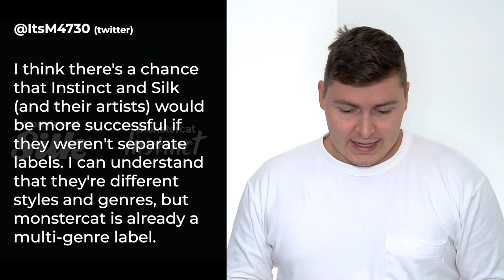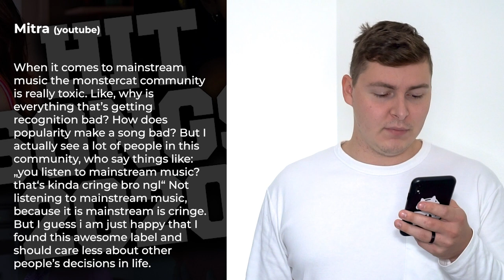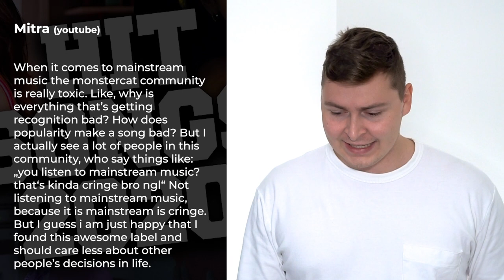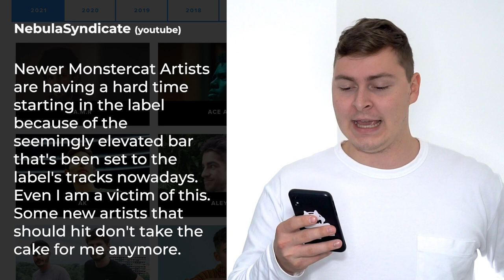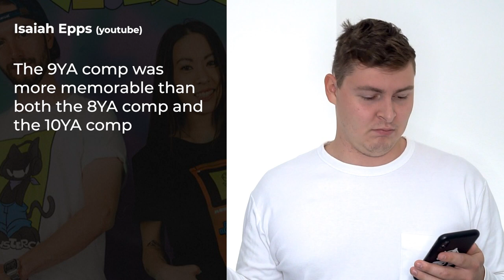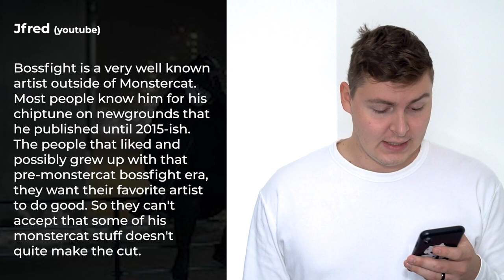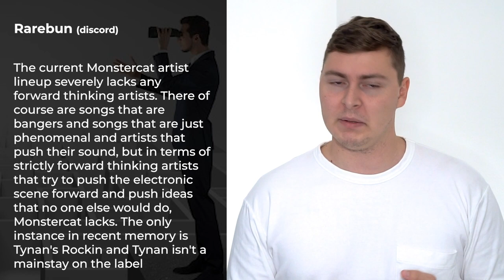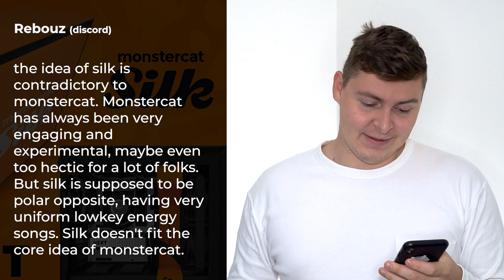ALL MAINSTREAM EDM IS BAD?!? (Hot Takes - Episode 2)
Do you want a say in what videos I produce? Do you want some awesome emojis and loyalty badges? If you said yes to any of the previous statements, consider joining the Bowtie Gang today